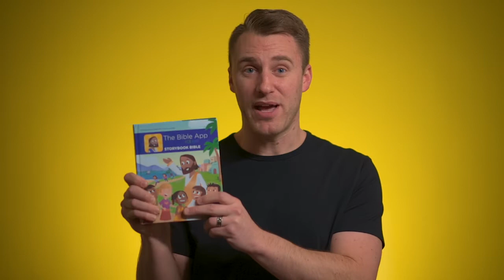21 DAY CHALLENGE DAY 22 (BONUS VIDEO!) | Kids on the Move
Check out this original 21 day challenge by Kids on the Move.